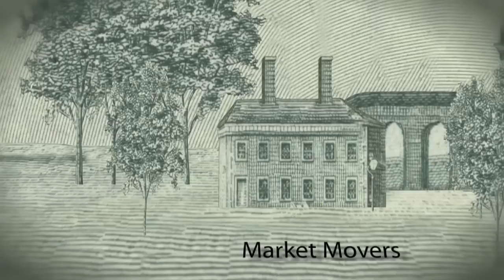Big Media Finally Getting Internet Distribution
Large media companies and tech are finally playing nice making profits.